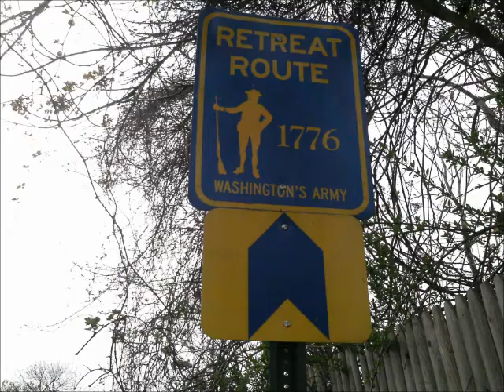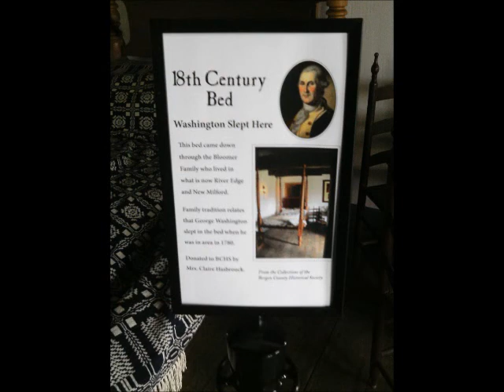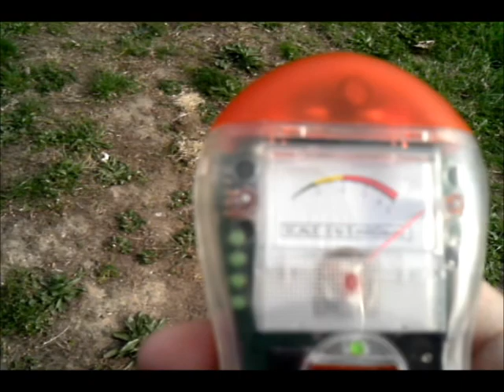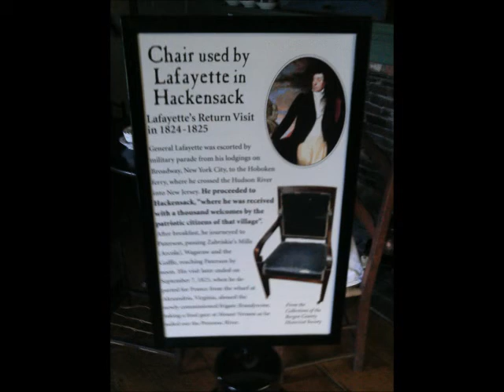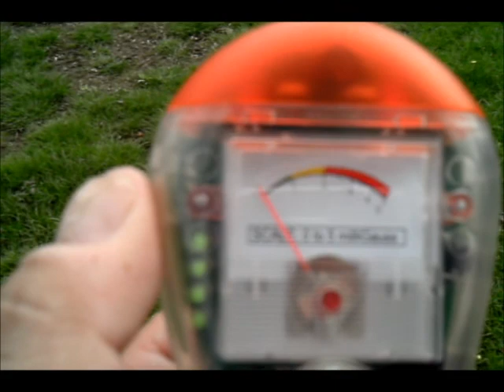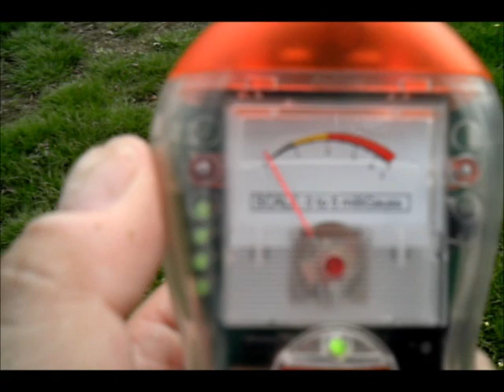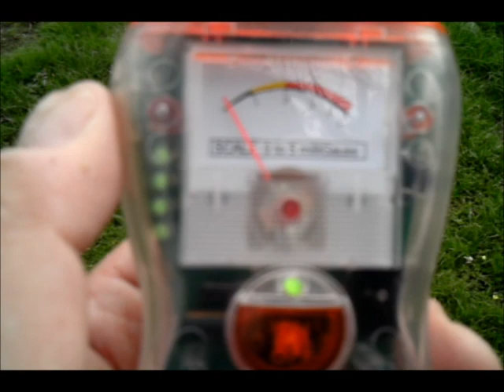Historic New Bridge Landing Investigation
This was our daytime investigation of the Historic New Bridge Landing in New Jersey. We had some very interesting results with the Ghost Meter Pro and in some of our photos. The validity of the GMP is still under debate, but you will see exactly what we got on that day.